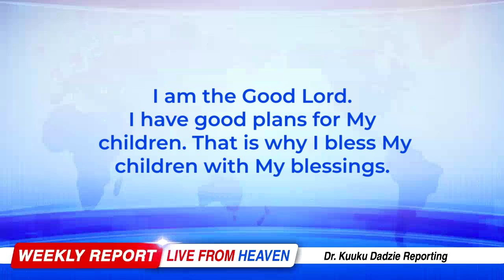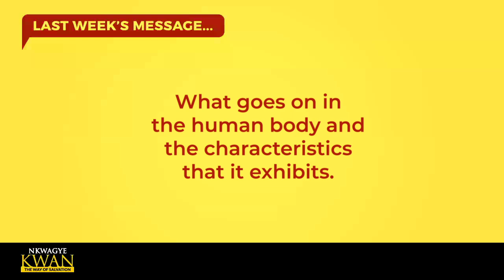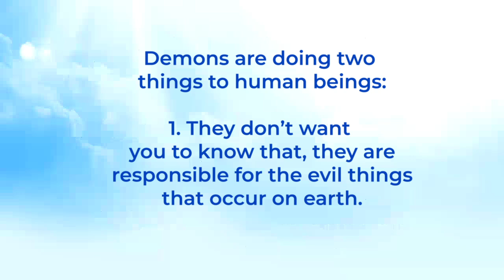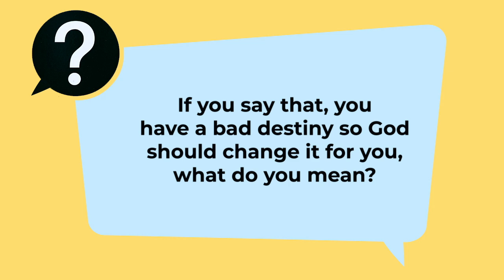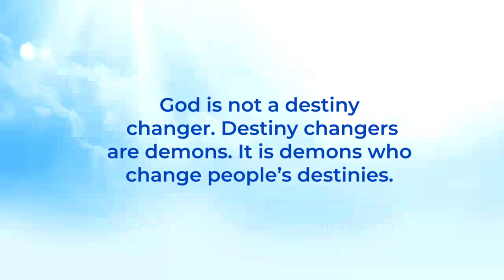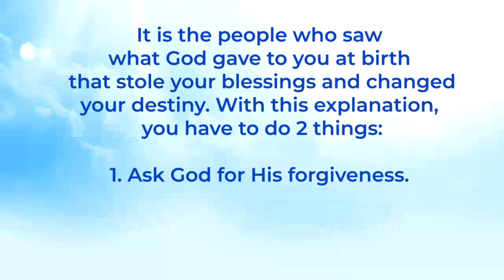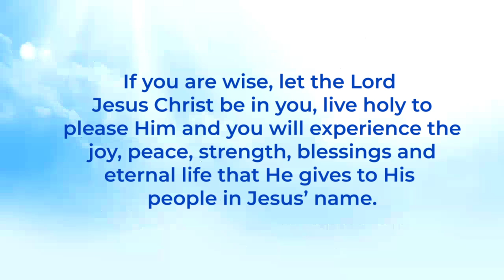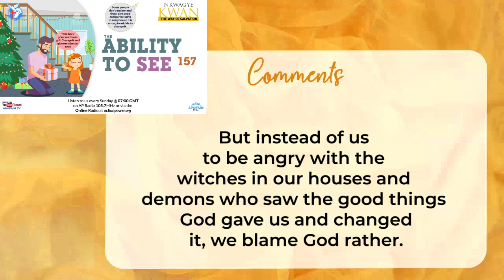The Ability to See 157 - Nkwagye Kwan [22/09/24]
This message talks about how people blame God for their misfortune and call him the destiny changer whereas it is demons and their agents who change the good things God gives us at birth. Pastor Kuuku Dadzie advises us to see that every good and perfect gift comes from God and to seek the Lord Jesus to experience His good gifts.